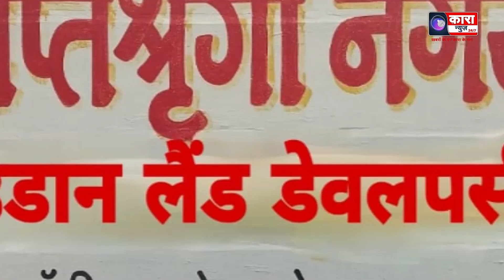बिजली गिरने से किसान दंपति की मौत | Kara news Network